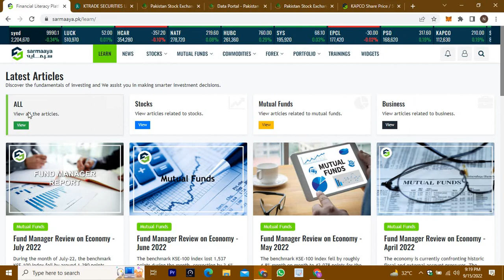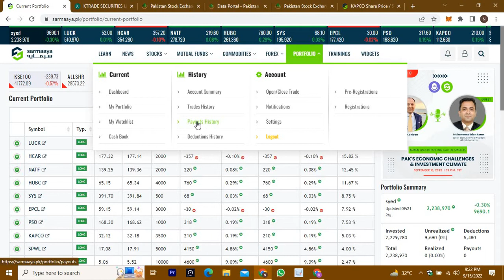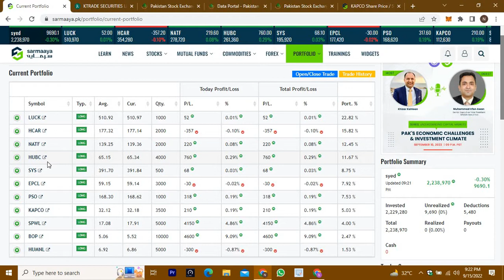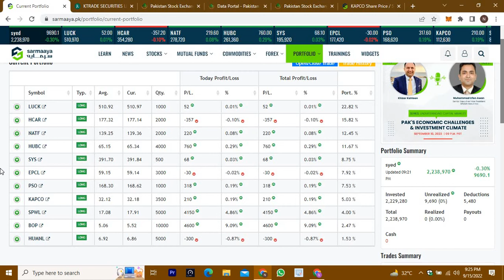How to make a portfolio ? Add different sectors Stocks and diversify your investment.